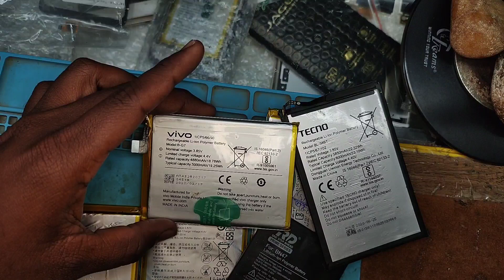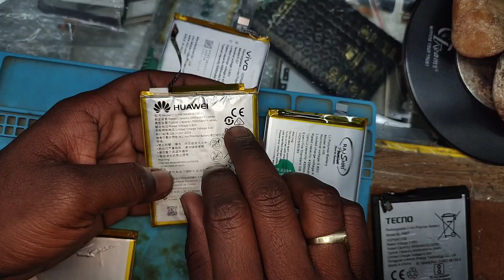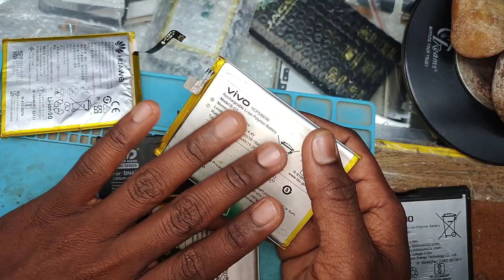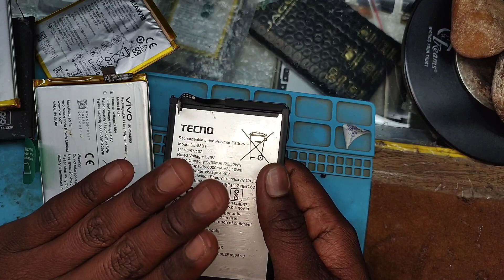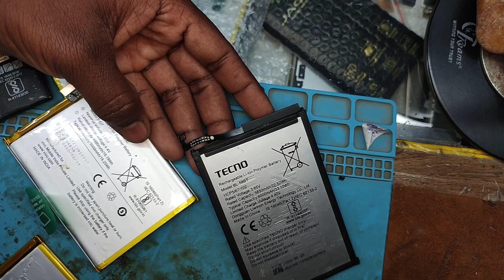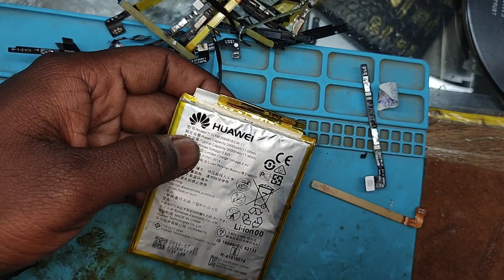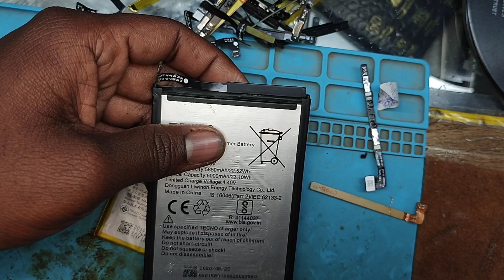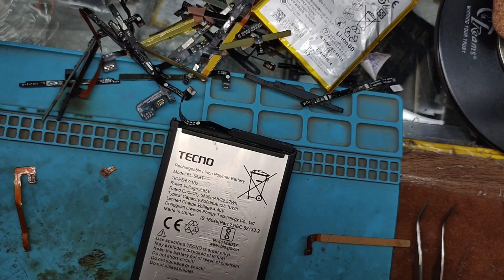ख़राब मोबाईल बैट्री ऐसे बनाएं |How to repair mobile battery